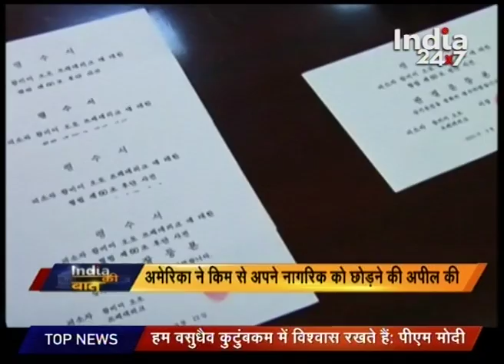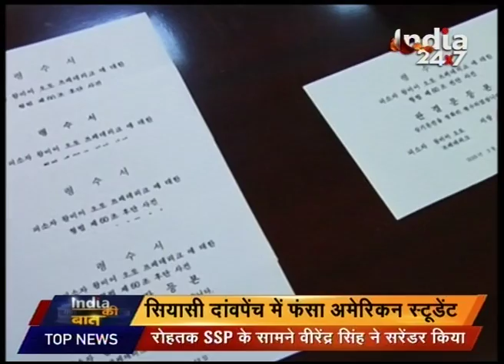India Ki Baat | Part 5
Watch 'India Ki Baat' and catch all the latest news and updates here.